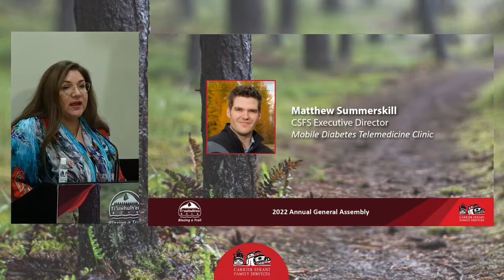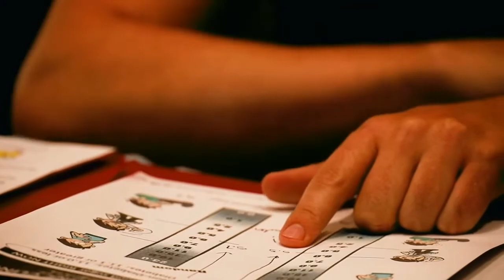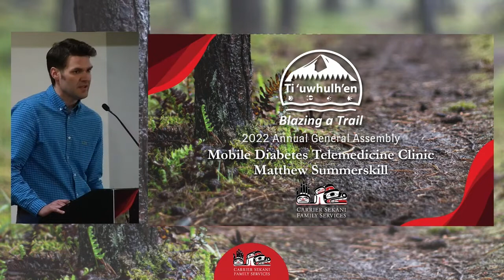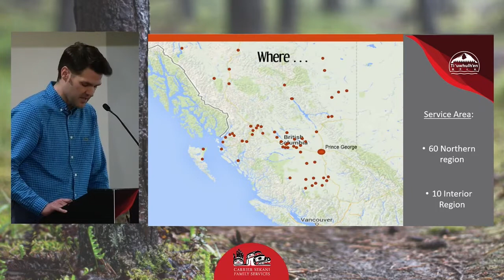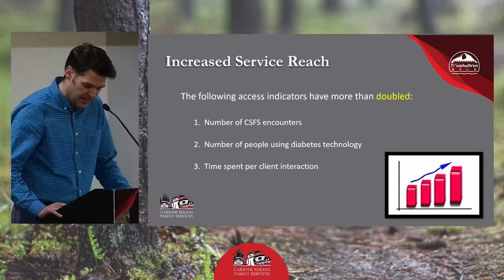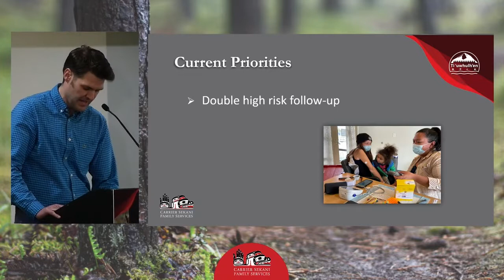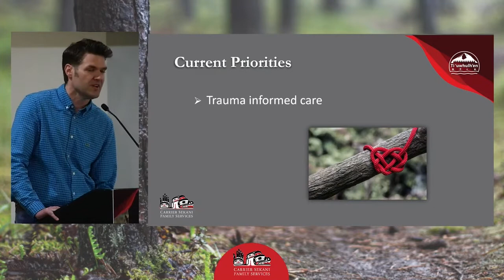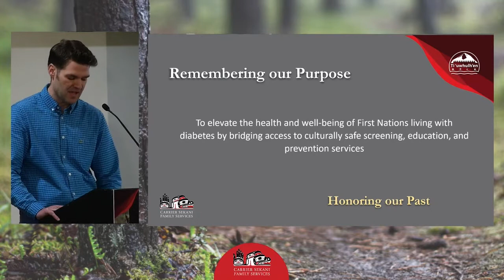Report | Matthew Summerskill – Mobile Diabetes Telemedicine Clinic | CSFS AGA 2022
Matthew Summerskill, Director of the Mobile Diabetes Telemedicine Clinic, shares his report and stats for the 2021/22 year.